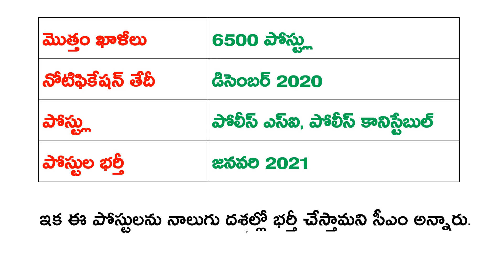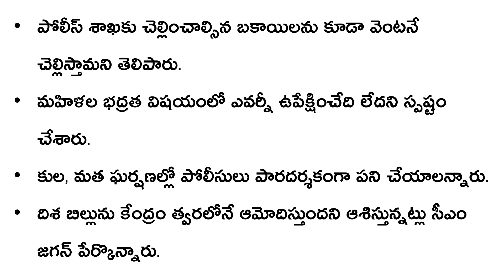AP Police Recruitment Notification 2021 For 6500 SI, Constable Vacancies